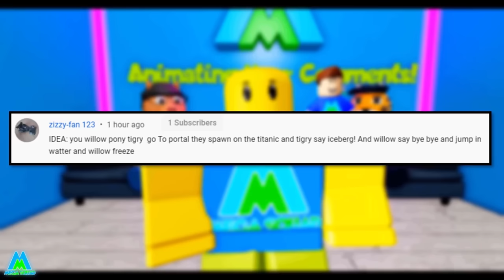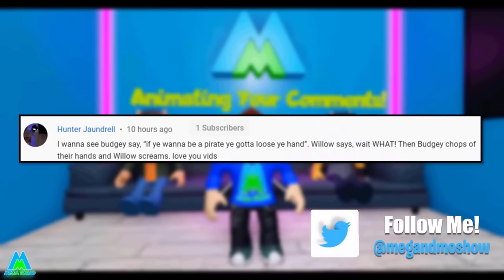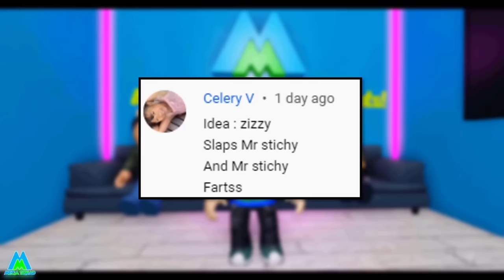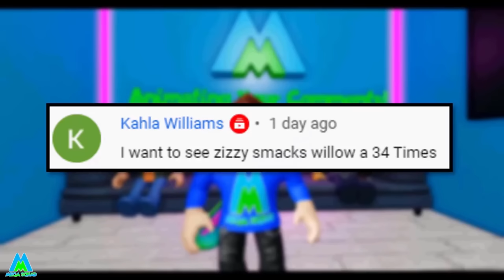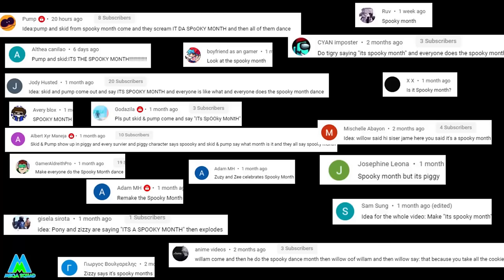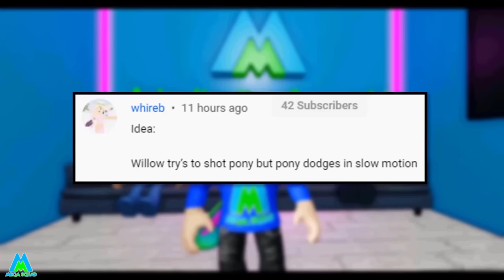Roblox Piggy - Georgie HATES McDonalds + ASDF Memes! Animating Your Comments All Episodes Part 2!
Roblox Piggy asdfmovie Funny Moments and Animating Your Comments Animations featuring all your favourite Piggy characters. Meme animations include everybody do the flop, beep beep I'm a sheep, baby with a gun, Giant Enemy Spider, Getting fat at Mcdonalds, mine turtle, Juice that makes your head explode, plus many more of your Crazy and Funny Ideas.

If you want your idea to be turned into a Piggy animation, let me know your ideas and theories down in the comments and if you like these kind of videos, Like and Subscribe for more!